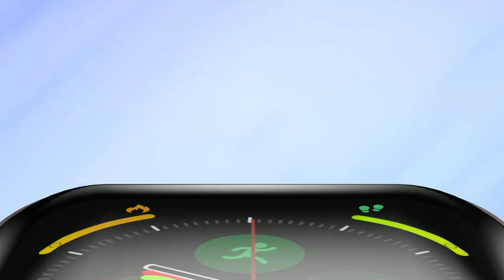KUMI GT6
KUMI GT6 It can control the whole house intelligence through the watch, a new style, various health and sports monitoring, IP68 waterproof , strong battery life, wonderful functions, free exploration!